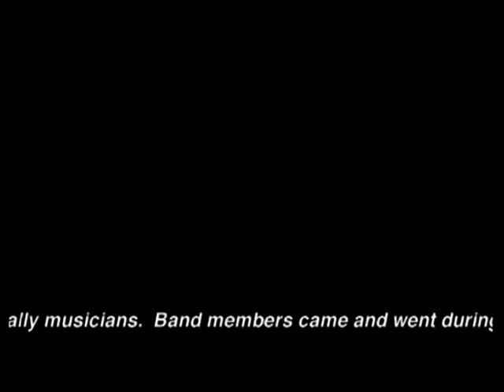Carry On Up The Underpants -Hugh Reed and the Velvet Underpants- part 1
This is the first part of a documentary released in the late 1990s telling the early story of the 'Pants' including the first-ever gig in 1989. Includes 'Six to Wan' (621) video, a couple of Velvets songs early interview and 'Satellite Baby, Space Baby', three more parts to follow.